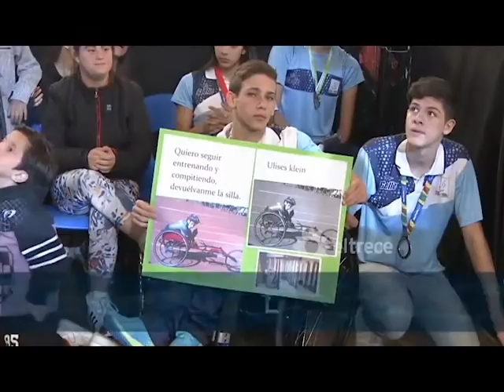Dolphin en Showmatch | 2017